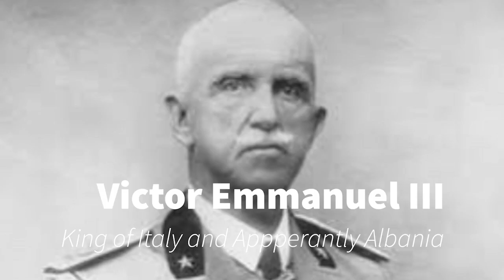The Bizarre King Zog-King of Albania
He is one interesting guy, sorry this video is late, but I think you all will love it.
2:04-it is April 7, 1939---sorry

Intro: 0:00
Song: 0:12
Info: 0:19
Governor: 0:38
Prime Minister: 0:44
Hiding Away: 1:04
President: 1:17
King: 1:23
No More Rule: 2:05
Weird Facts: 2:14
Leka: 3:01
End: 3:18